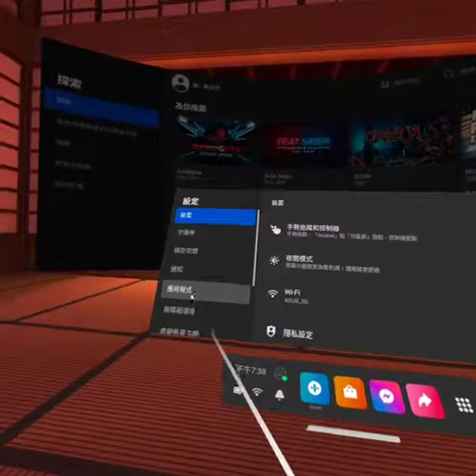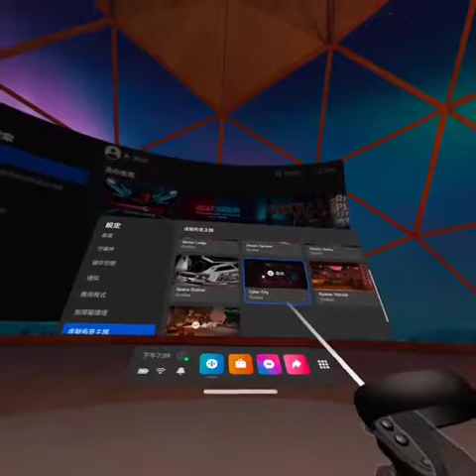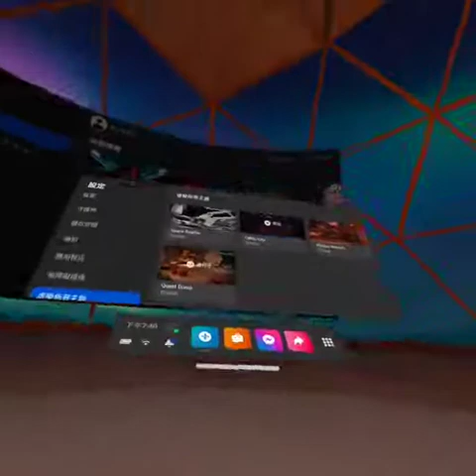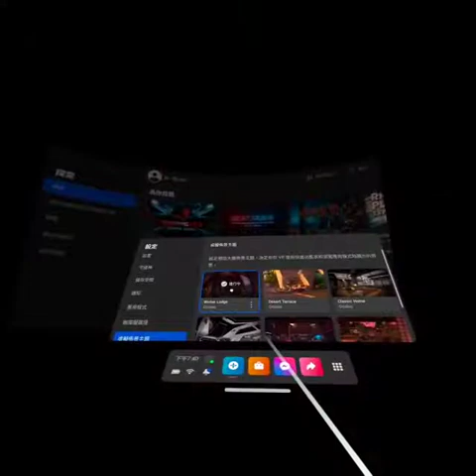VR大廳的地板下